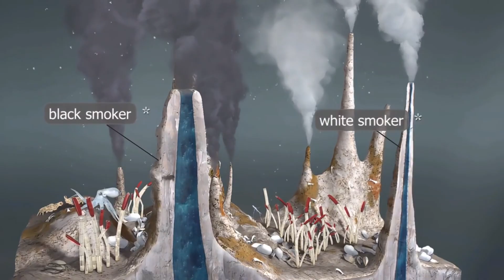What if Our Sun Went Out, or Worse... Vanished?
What happens if our Sun suddenly vanished? In this chilling exploration, we dive into the catastrophic consequences of a world plunged into eternal darkness. From the immediate effects on Earth's climate to the long-term impact on life and civilization, we uncover the terrifying reality of a universe without our life-giving star.

Discover how quickly temperatures would plummet, turning our planet into a frozen wasteland. Learn about the collapse of ecosystems, the failure of global agriculture, and the desperate struggle for survival that would ensue. We examine the possibility of underground sanctuaries and the psychological toll of living in a sunless world.

We also explore how the entire solar system would be affected, with planets drifting off into the cold expanse of space. Could humanity find a way to survive in this new, harsh reality? And how would the loss of the Sun impact our deepest beliefs and sense of purpose?

Join us on this thought-provoking journey as we contemplate the fragility of our existence and the vital role the Sun plays in sustaining life as we know it. Don't miss this eye-opening episode that will forever change how you view our place in the cosmos.